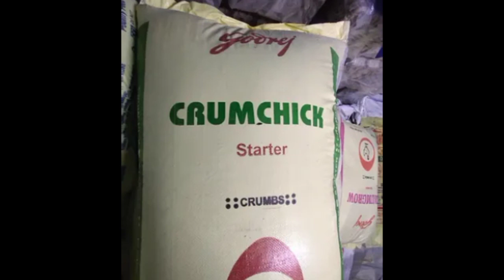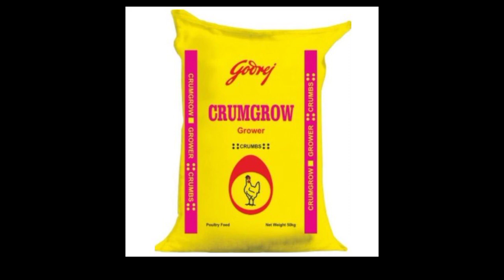दाना कब क्या देना है 1 दिन से लेकर सेल करने तक ओर अंडो के लिए